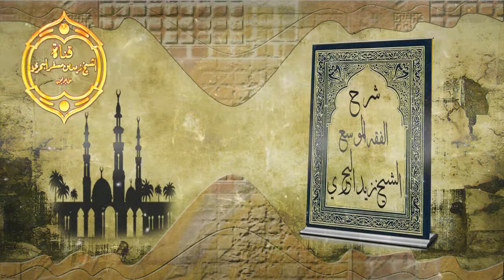الشيخ زيد البحري هل من ضعف أحاديث الخروج من البيت إلى المسجد كحديث في قلبي نورا قوله صحيح